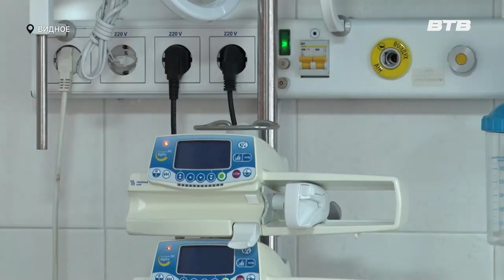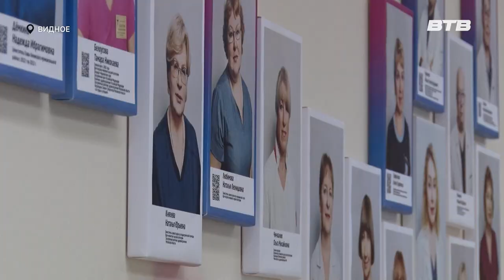ТАТЬЯНИН ДЕНЬ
25 декабря в России отмечается Татьянин день. Наша съёмочная группа отправилась в Видновский перинатальный центр чтобы поздравить Татьян, которые занимаются важным и благородным делом – помогают детям появиться на свет.